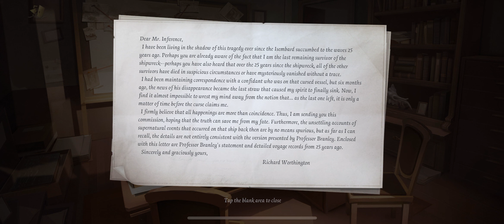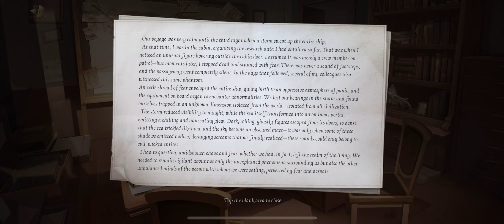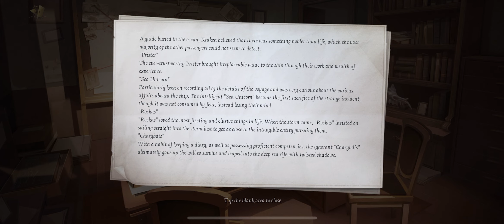Identity V "The Voyage of Oceanus" - Prologue: Rumors Upon the Waves + Sailing Log (Day 1)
0:25 - Sailing Log Day 1